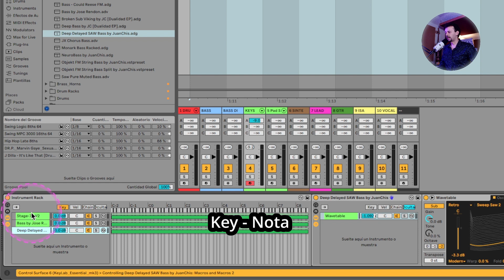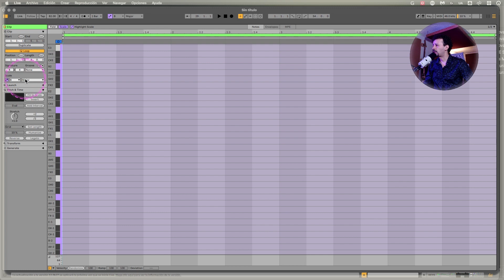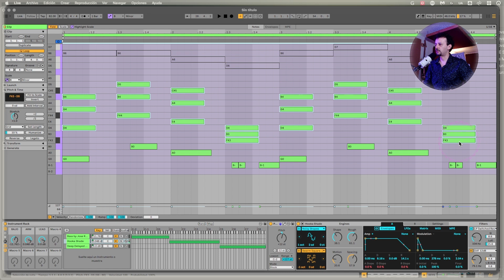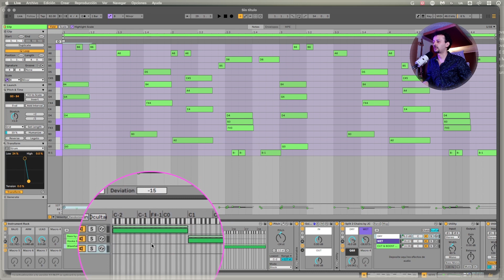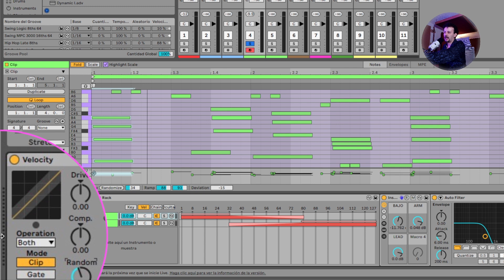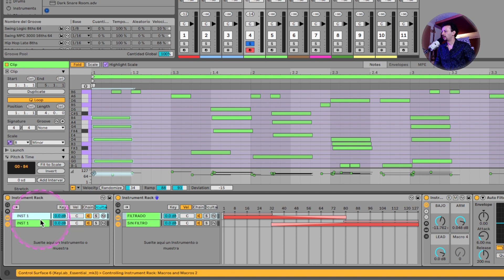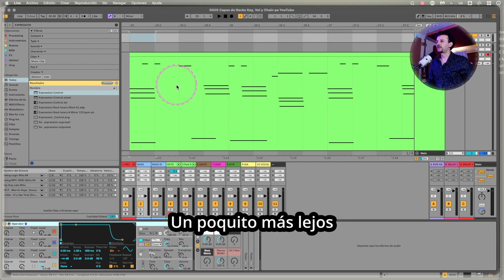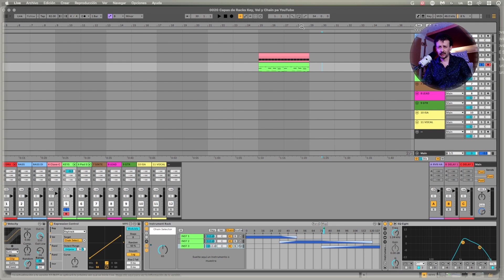¿Cómo usar Audio Racks en Ableton Live? Parte 2 - Velocity, Notas y Cadenas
+ Videos Relacionados

00:00 - Intro
00:51 - Key - Nota
04:09 - Piano Roll
06:40 - Melodía
11:45 - Velocity
15:40 - Cadena - Chain
19:50 - Un poquito más lejos